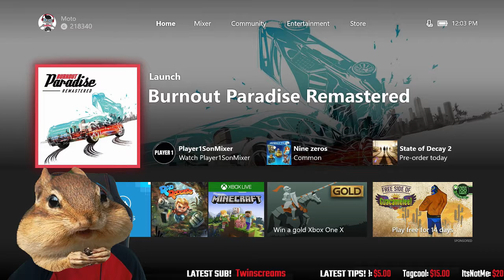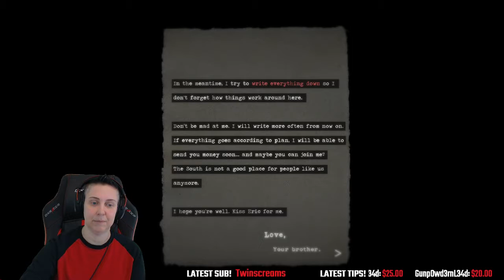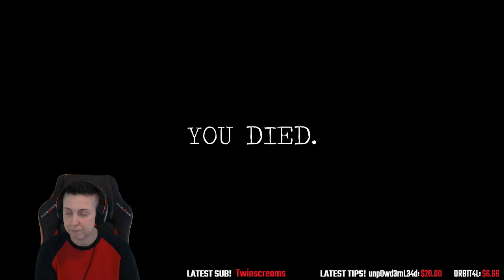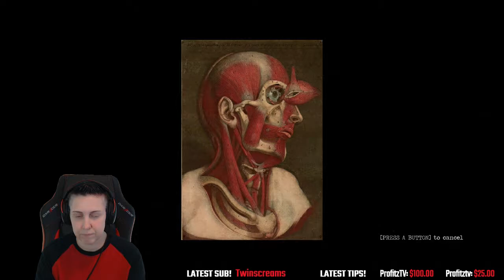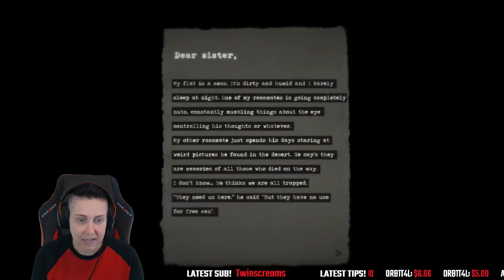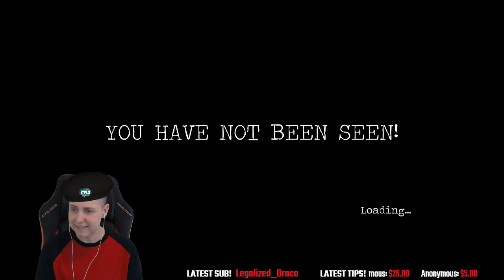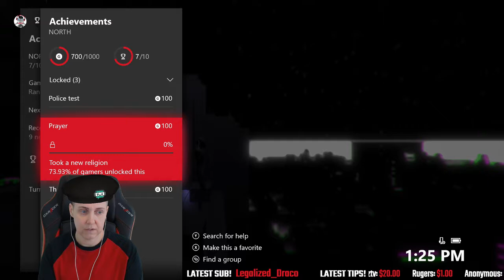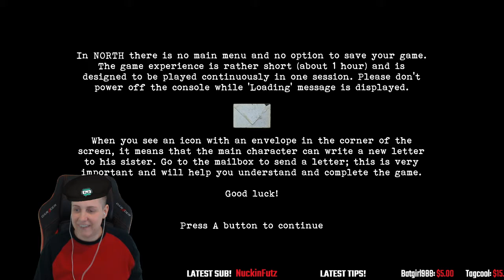Stream | NORTH | Xbox One | Full Game Playthrough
My stream of NORTH on Mixer. I enjoyed this one and it has an easy 1000 Gamerscore too!
MOTO'S AMAZON STOREFRONT
CONNECT WITH MOTO
Xbox Gamertag: Moto